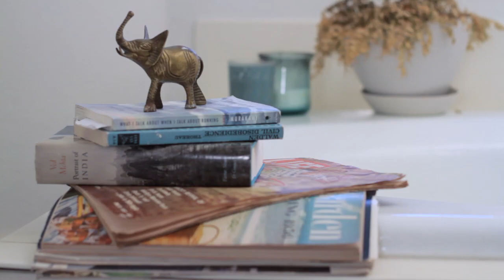Hangman Knot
Directed and edited by: Ty Johnson
Song written by: Becky Holt
featuring:
Andy Toy
Paul Doyle
Blaine Stark
Recorded and mixed by: Daniel Dempsey